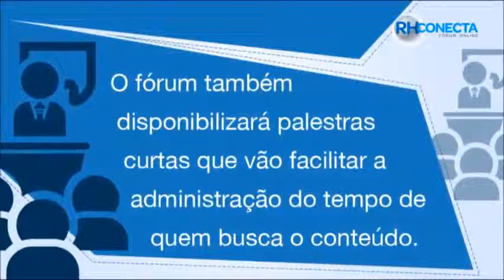Dia do Profissional de RH [Bloco 3]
Dia 03 de junho é o dia do profissional de RH e para celebrar organizamos um encontro com profissionais de RH que compartilharam um pouco suas experiências de vidas e perspectivas.

Apoio
FAZESP - Escola Fazendária do Estado de São Paulo
CEFOR - Centro de Formação de Recursos Humanos para o Sistema Único de Saúde - SUS/SP "Doutor Antônio Guilherme de Souza"
EFAP - Escola de Formação e Aperfeiçoamento dos Professores do Estado de São Paulo "Paulo Renato Costa Souza"
Centro de Estudos da Procuradoria Geral do Estado